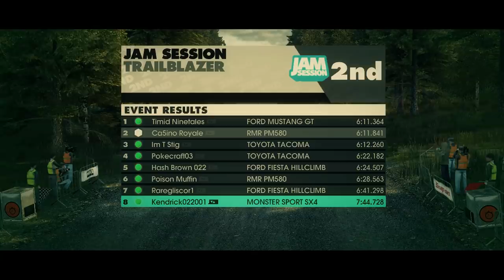Cats, Mice And Mighty Wings - Dirt 3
With Dirt 3 backward compatible on Xbox one, we go racing with the ludicrous trailblazer cars, and play some rounds of Cat + Mouse.